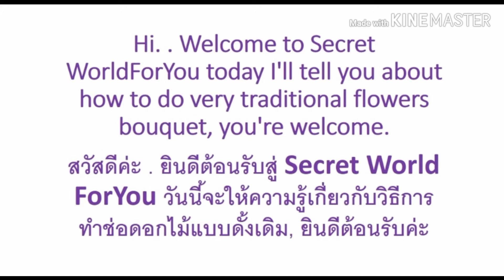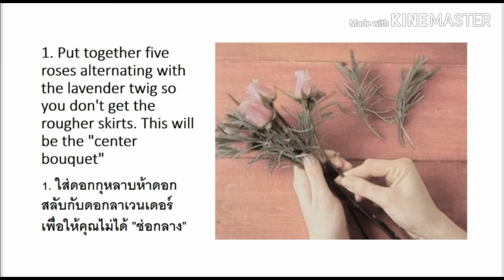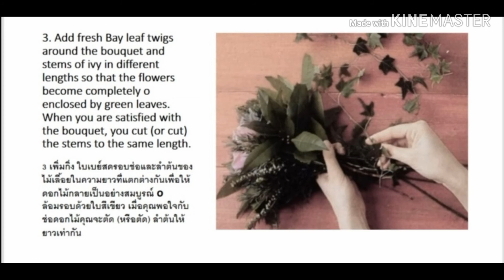BEAUTIFUL LOVELY SMELLING TRADITIONAL FLOWER BOUQUET . กลิ่นหอมหวลของช่อดอกไม้แบบดั้งเดิม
Pink roses, fresh, heather, rosemary, bay leaf, ivy, rubber bands, lace bands.
กุหลาบสีชมพู, สด, เฮเทอร์, โรสแมรี่, ใบกระวาน, ไม้เลื้อย, ยาง, วงลูกไม้